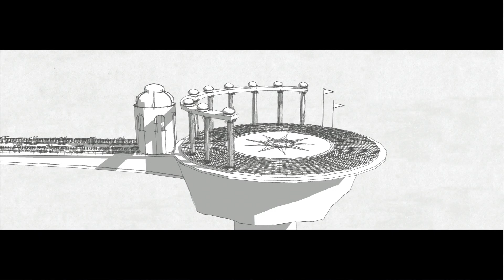Elderon_Acting Montage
Elderon is a new Science fiction fantasy. If you like epic you will like Elderon.